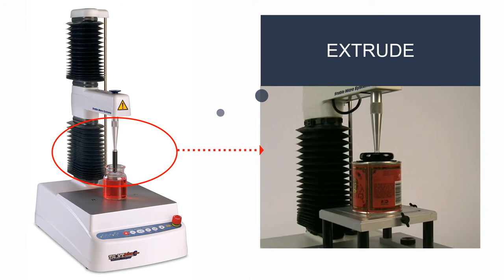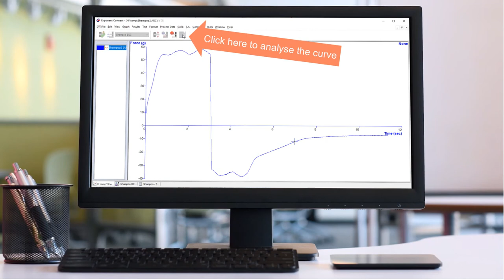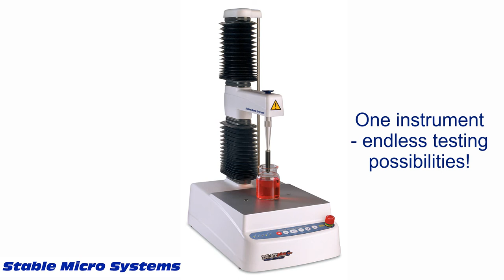How a Texture Analyser works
Let us show you how a Texture Analyser works to measure the physical properties of your products and materials.  Produced by Stable Micro Systems